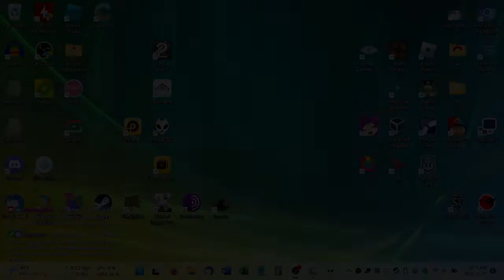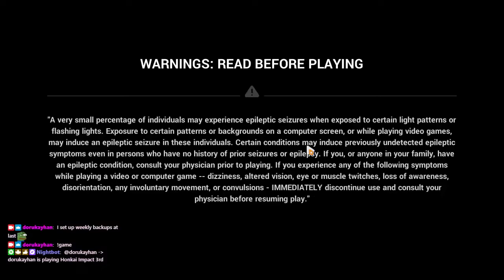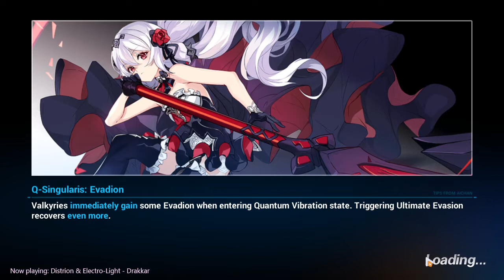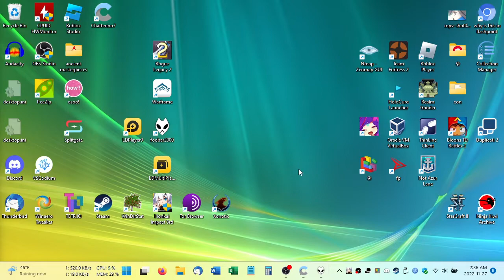2022-11-27T05:12:03Z (Ultra Rapid Fire)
In which I set off an incredible number of projectiles in incredibly quick succession, thanks to Forbidden Area Battles doing its time lock thing and Sushang going *absolutely ham* in Eden's basement.

0:01:36 - Login and stuff (such as an overleveled Schicksal HQ area boss knocking out HoF)
0:16:57 - Memorial Arena (Dominator of Wolves) (fighting starts @ 20:20, SSS @ 31:15)
0:44:08 - Glacial Fences F7
0:47:48 - Forbidden Area Battles (2-1, 2-2, 2-3, Daily Drill: Fast, Ex-2, Ex-1 2K, Deep Trial 1)
1:22:41 - Doomsday Shadow (daily tasks, refinement check)
1:30:27 - Elysian Realm (figuring out DPS JK @ 1:32:00, JK Sequence: Safe @ 1:34:53, Normal @ 1:45:47, Dangerous @ 2:00:52)